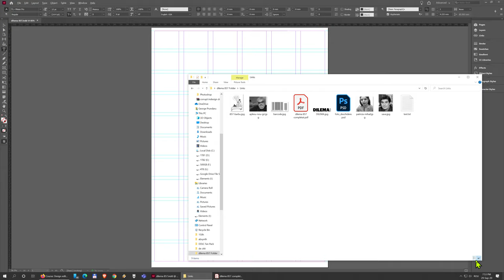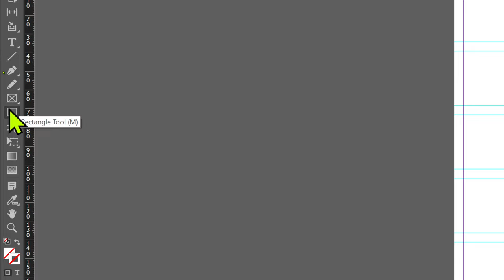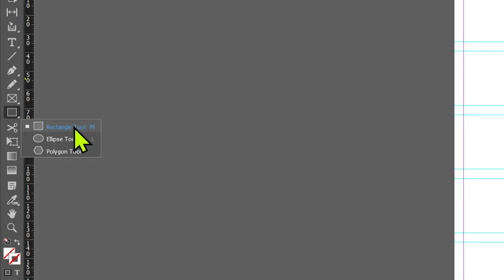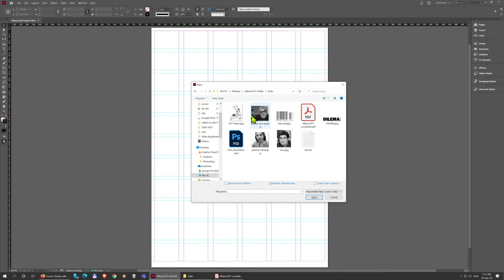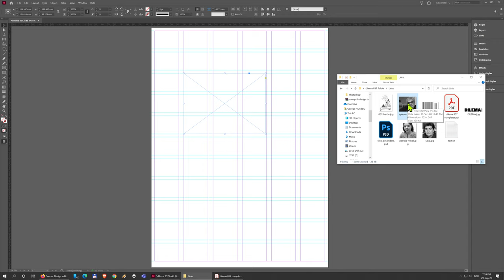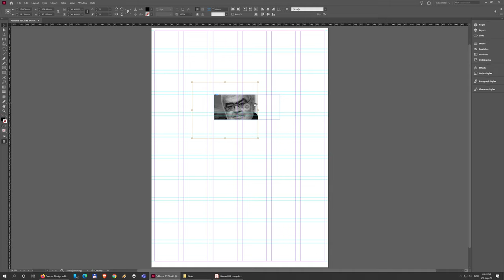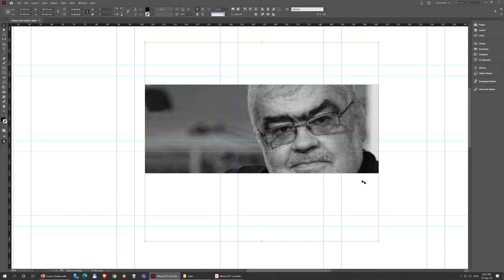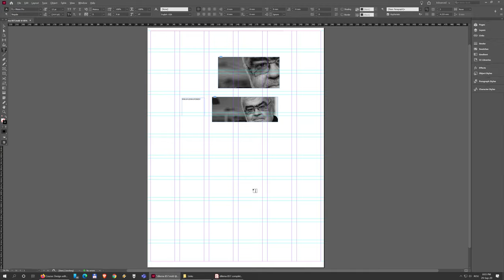03. Crearea casetelor